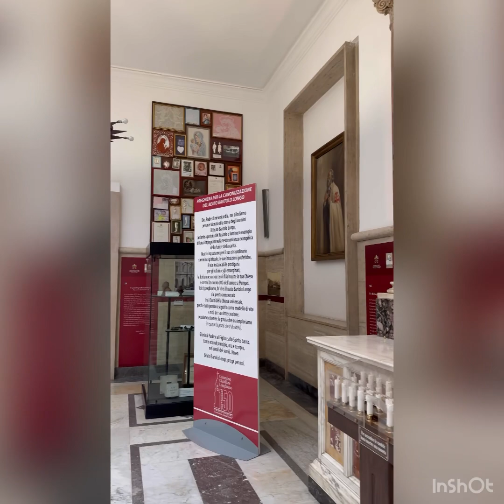Pompeji bazilika Gospe od Svete Krunice#majkamarija#blazenibartololongo#avemarija#pompeji